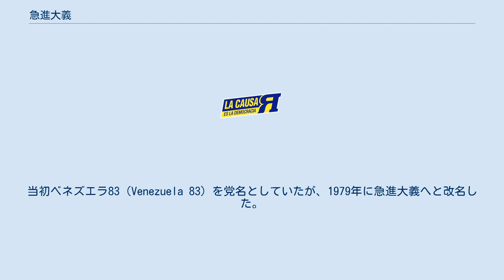急進大義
急進大義（きゅうしんたいぎ、スペイン語: La Causa Radical, LCR）は、ベネズエラの政党。
党のロゴでは鏡文字を用いてLa Causa Яと表記される。
 1971年、アルフレド・マネイロらによって結成された。
当初ベネズエラ83（Venezuela 83）を党名としていたが、1979年に急進大義へと改名した。
マネイロはもとベネズエラ共産党軍事部門のゲリラ指揮官で、共産党を離れ社会主義運動（MAS）の結成メンバーとなったものの、民主集中制と前衛党路線を拒絶して労働者への権力移譲と労働者民主主義を主張していた。
1982年にマネイロが死去した後も、党は労働者民主主義、労働者政府を政治目標として掲げ、社会主義政党とみなされることをよしとしなかった。
 1990年代初頭、急進大義は左派の代替選択肢として台頭し、1993年の大統領選挙でアンドレス・ベラスケスの得票率は22%に達した。
1994年以降、当初の草の根民主主義的な主張を放棄し、既成政党同様に議会内政治に軸足を移した。
1997年に党は分裂し、多数派は皆のための祖国を結成。
急進大義の分裂などによって生じた左派の政治的空白は、ウゴ・チャベス率いる第五共和国運動に食い込む余地を与えることになった。
チャベス政権、ニコラス・マドゥロ政権には反対して民主統一会議に参加している。